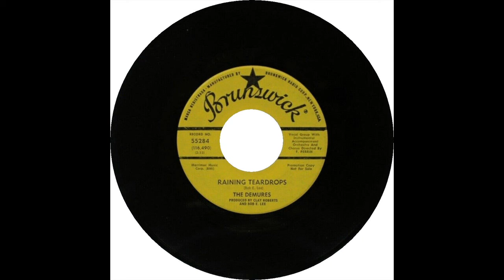DEMURES RAINING TEARDROPS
THE DEMURES FEMALE SOUL GROUP, RAINING TEARDROP, RARE NORTHERN SOUL, SOUL MUSIC GENRE